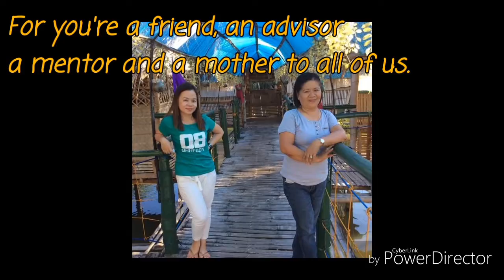Madam Melicia Galicia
This is not Goodbye..